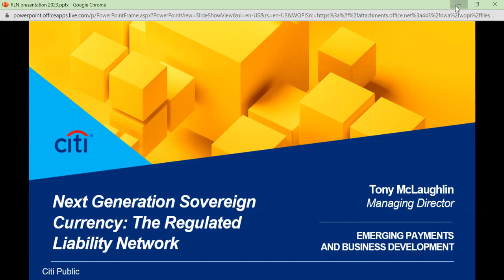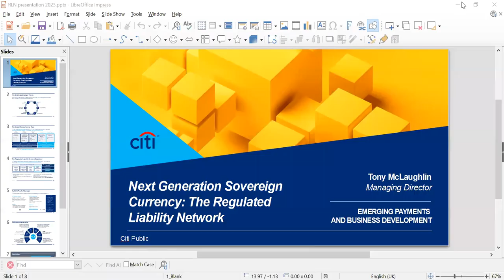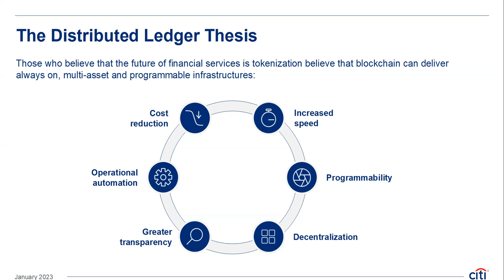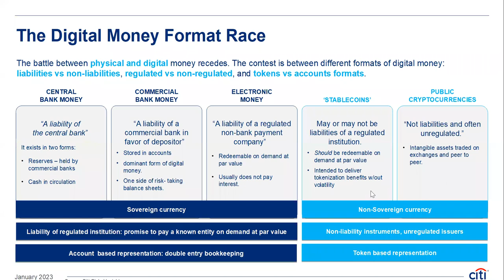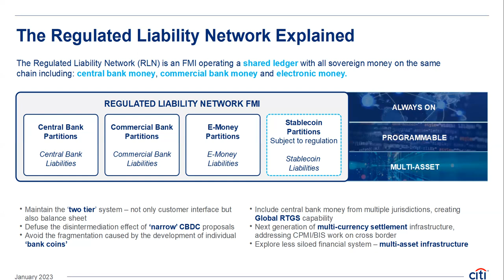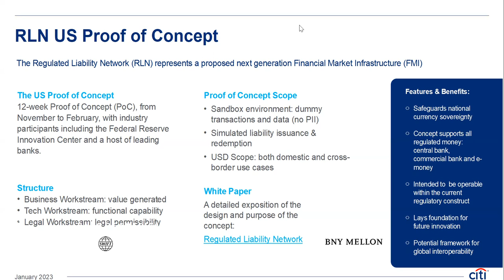2023-03-22 Financial Markets SIG